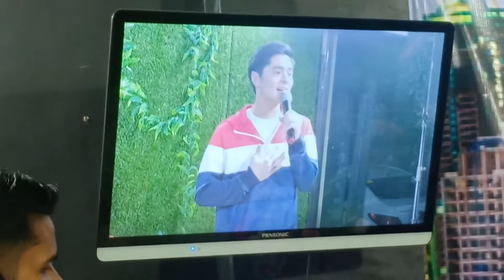Pwede kaya? , MACOY MENDOZA , EURoTv.